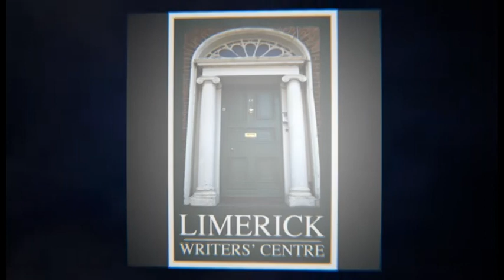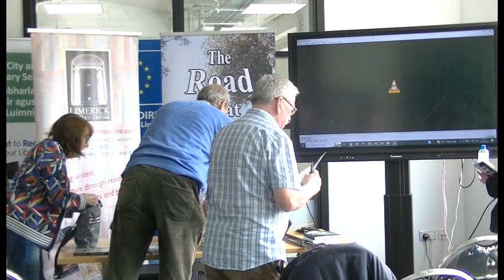Limerick Library Reading with Dermot Hayes from 'The Road That Rises'.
TUESDAY 23rd May 1.00pm to 2.00pm at Limerick City  Library, Barrow House, Michael St., Limerick a reading will take place from the book ''The Road that Rises.''
Readers Dermot Hayes, ghost writer  Breda Shannon and Dominic Taylor.
Dermot Hayes is a a community activist and is actively involved in the areas of inequality, racism, and in supporting the right to a standard of living where one can have a say. This has led Dermot into trade unionism, disability activism, campaigns around Travellers, and the environment.
The Road that Rises' is a memoir from Dermot Hayes, formerly of Kells, Corofin and now living in Ennis. Breda Shannon was the ghostwriter. She is from Corofin and is a creative writer. Dominic Taylor is director of The Limerick Writers' Centre, who are the publishers of the memoir.